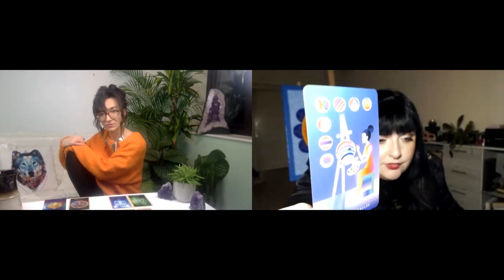How To Become a Psychic / Develop your psychic abilities with Astrid and Abi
ABOUT ASTRID + TAROT READINGS + ONLINE COURSES

This time I invited my friend Abi - the Psychic strategist to talk about how to develop your psychic abilities, what you may encounter what is the number one problem when people are developing their psychic skills. We will talk about how to become a psychic as well as what to expect during spiritual awakening.